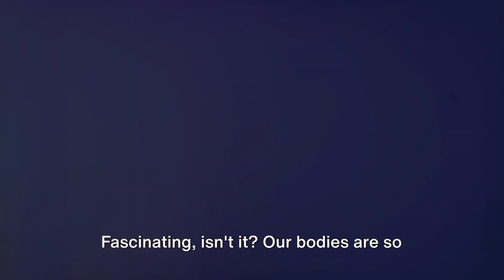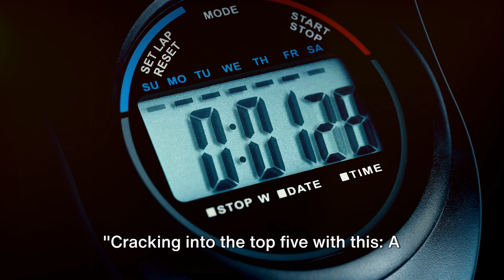Unveiling the Hidden Secrets: The Top 20 Popular Facts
In this captivating video, get ready to be amazed and enlightened as we reveal the top 20 popular facts you never knew! From mind-blowing statistics to fascinating historical anecdotes, we'll take you on a journey of discovery that will leave you speechless. Join us and expand your knowledge with incredible revelations that are sure to surprise even the most trivia-savvy individuals. Let's dive into the world of amazing facts together!

OUTLINE:

00:00:00 Introduction
00:00:19 Fact 20 to 18
00:01:13 Fact 17 to 15
00:02:05 Fact 14 to 12
00:02:52 Fact 11 to 9
00:03:46 Fact 8 to 6
00:04:35 Fact 5 to 3
00:05:22 Fact 2 to 1
00:06:09 Conclusion